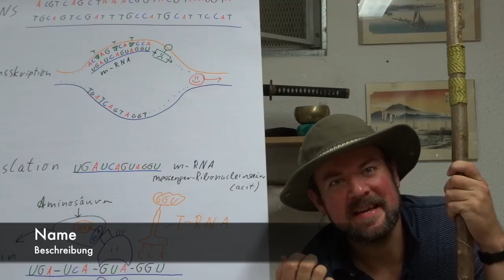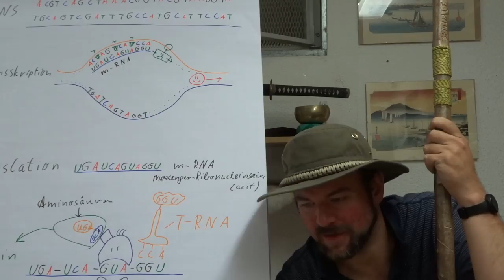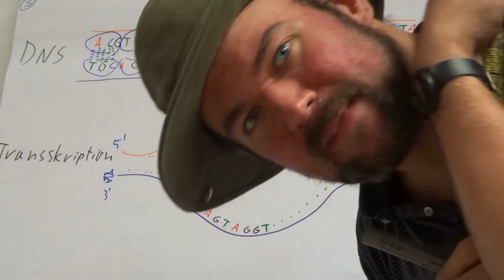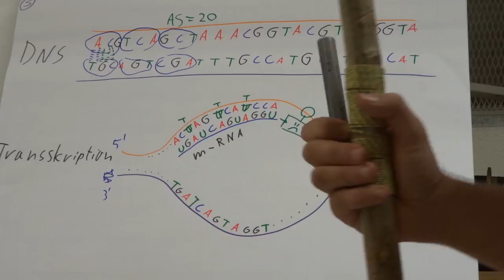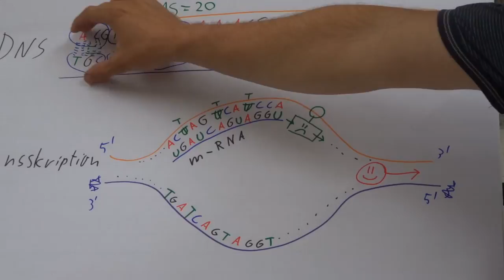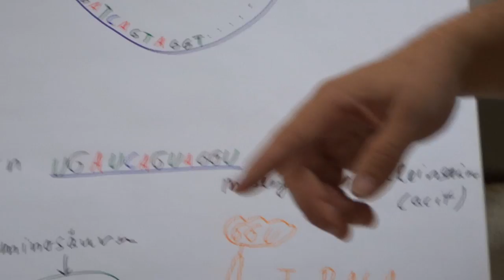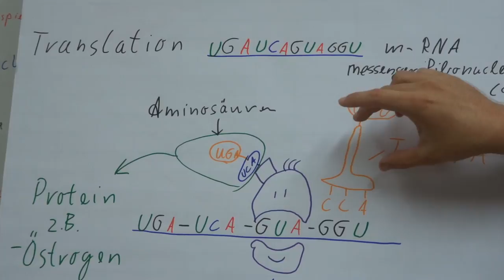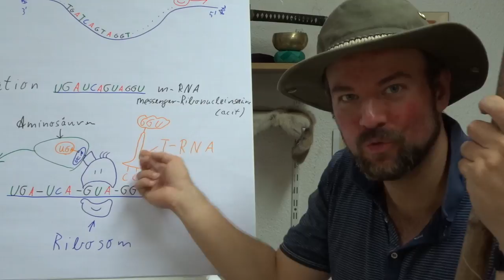Cytologie #4: DNA und Genexpression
Für diejenigen welche sich schon auskennen und bestimmte Aspekte vermissen:
Ich hab bewusst nicht alles was man zu DNA sagen kann in dieses Video gepresst. Meiner Meinung nach ist es geschickter erstmal die grundsätzliche Funktionsweise zu klären und später wenn es um die speziellen genetischen Besonderheiten der Waldbäume geht, werde ich dann detaillierter auf Vererbungslehre, Genotyp, Phönotyp, Allele und solcherlei Zeug eingehen. Habs also nicht vergessen. ;-)

Ansonsten bitte ich um Entschuldigungen wenn die Qualität dieses Videos ein bisschen hinter den Erwartungen zurück bleibt. Ich möchte gerne einigermaßen regelmäßig weitermachen, tue mich aber schwer weil ich wirklich ein bisschen überarbeitet bin. Die nötige Konzentration für kompliziertere Videos zu finden fällt mir nicht leicht und ich bin mit dem Resultat selber nicht so ganz zufrieden. Nächstes mal wird's wieder besser. Hoffe ich.